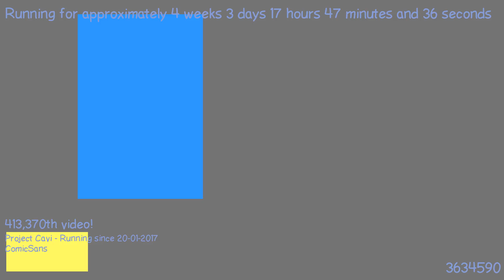1487692305 - Webdriver Cavi - H